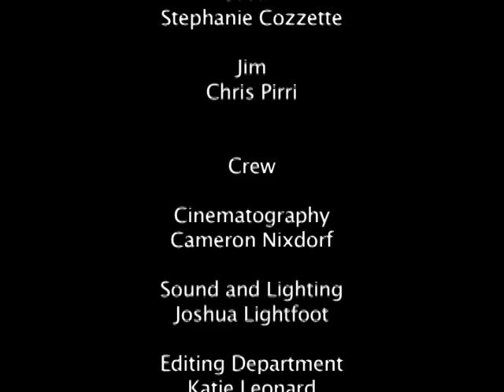Fear Market [2010]